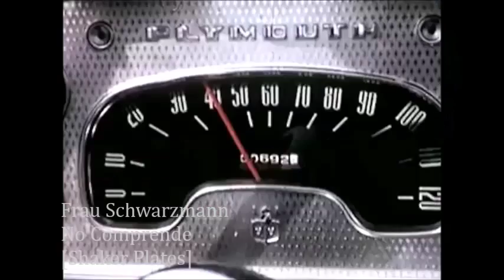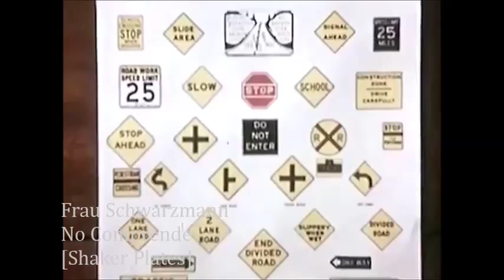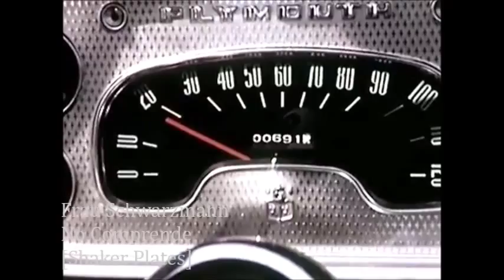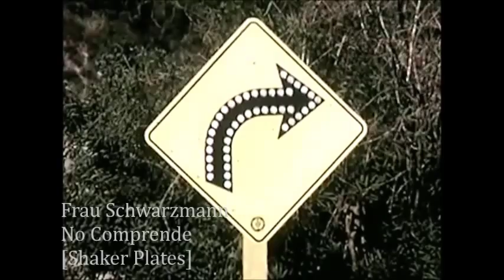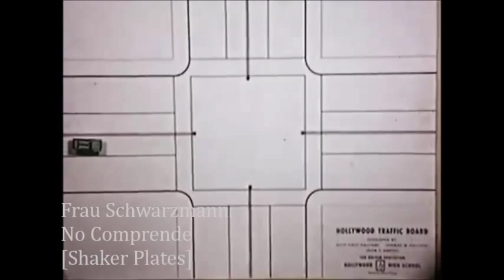Frau Schwarzmann - No Comprende (Original Mix)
Göttingen/Germany based sublabel of Shaker Plates "Rüttelplatten" comes out with a split Vinyl as a double release. This limited 200 piece edition featuring as the #003 an upcoming female Dj and producing talent from Dortmund/Germany. She ́s called by her real name "Frau Schwarzmann" and has a big release vita so far. " No Comprende" is a banging floor filler with wonderful arranged shaking sound elements. Label owner Gunman gives his Remix a dark acid line and also shaking FX sounds for the right grooooove.